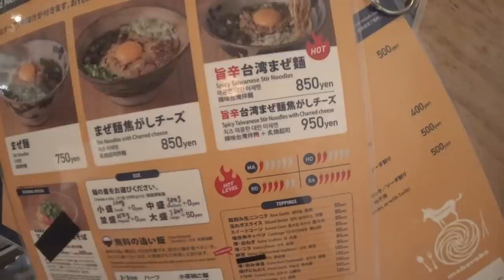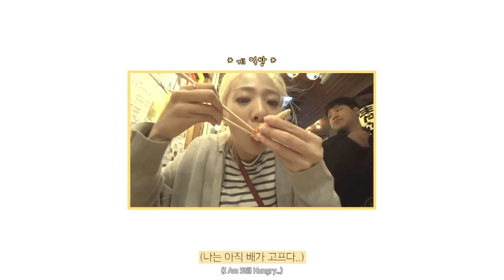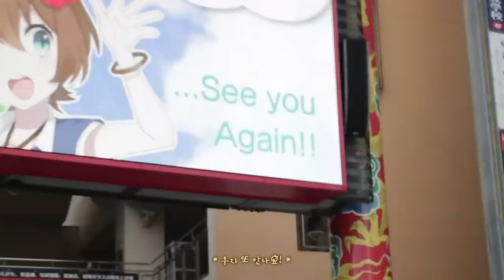[졍TV] ep.01 'in 오키나와'